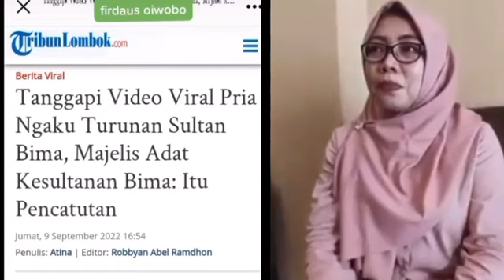FIRDAUS DIDAMPRAT TELAK CUCU ASLI SULTAN BIMA‼️GUS IRFAN NGACIIRR,pansos,gosip,artis,setingan